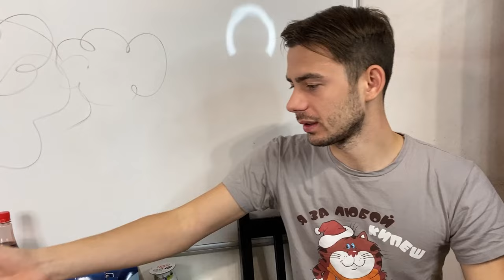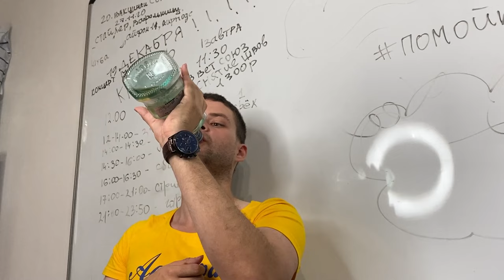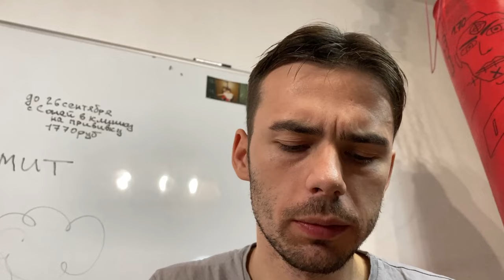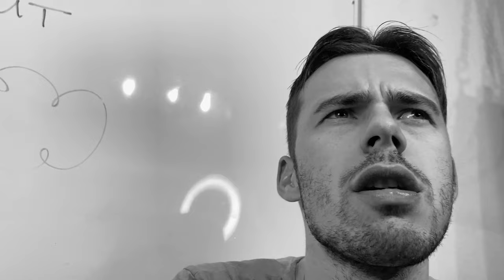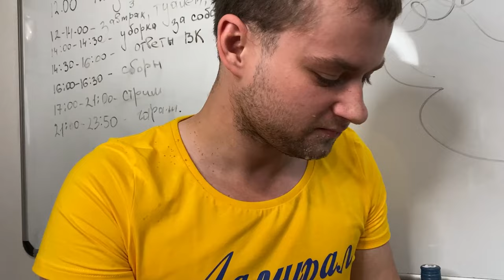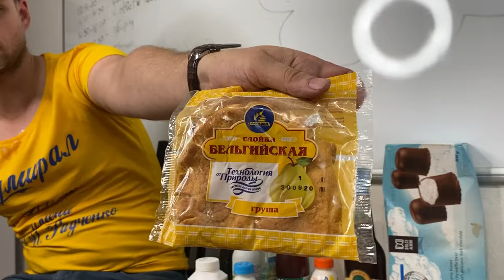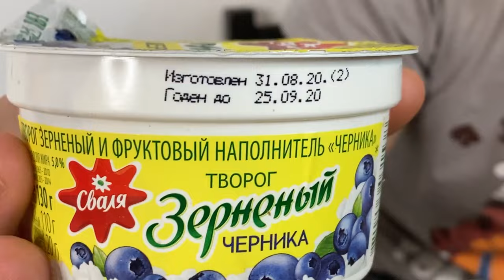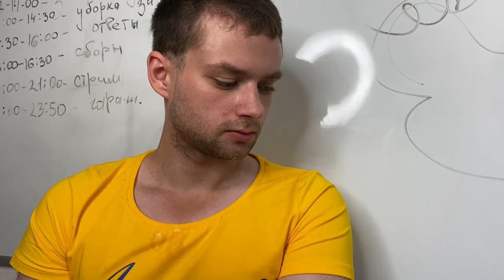ЕДА из ПОМОЙКИ 13 | ЧЕРВЯЧКИ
Мой АВИТО